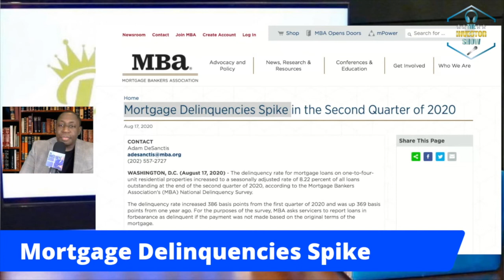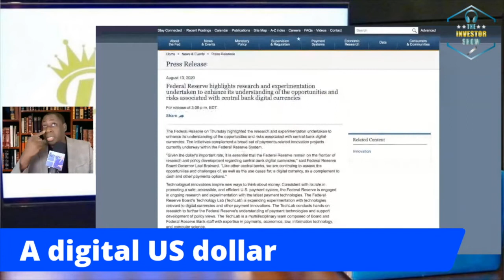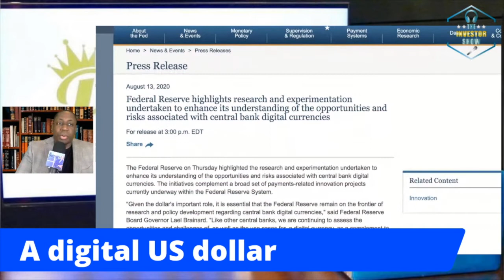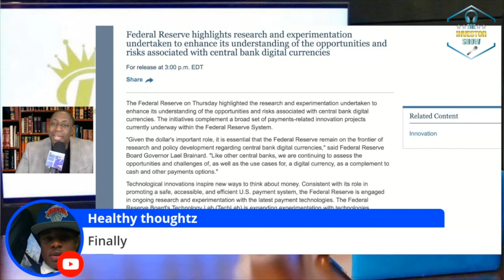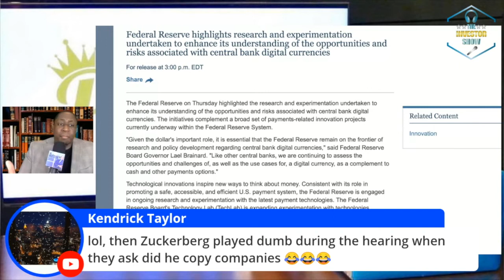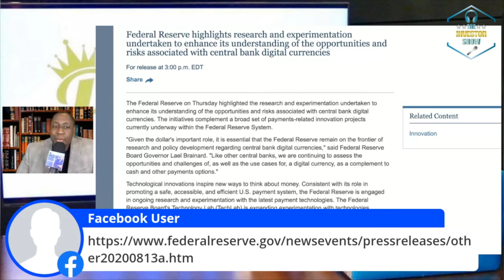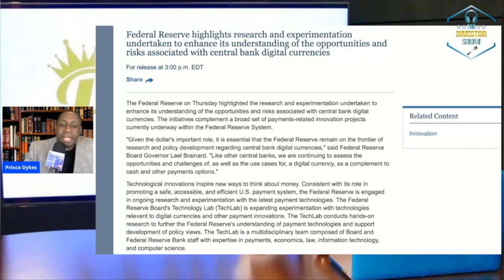US Government moves closer to a digital dollar with Prince Dykes